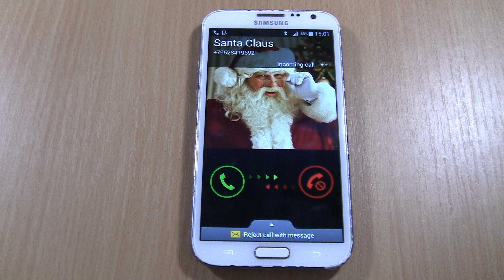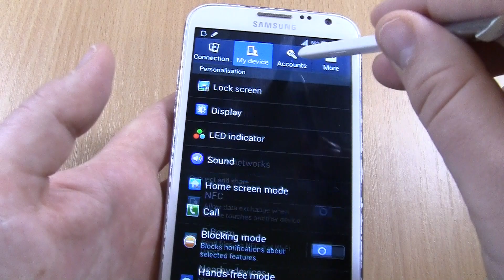Santa Claus Over the Horizon incoming call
Santa Claus on Samsung Galaxy Note 2 (GT-N7100)  Incoming call with stylus